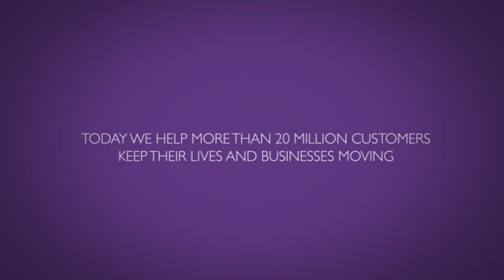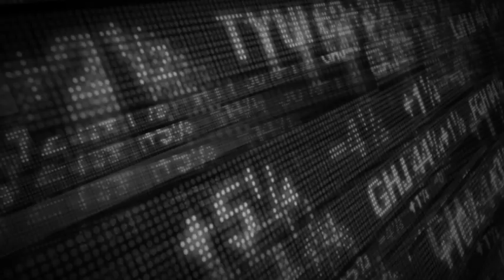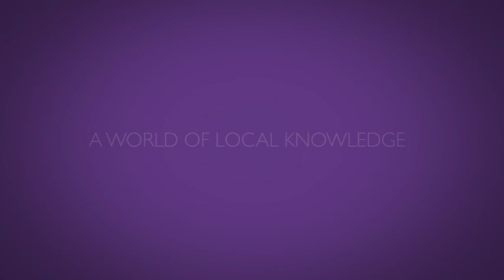RSA Global Promo Film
RSA Insurance Group is the second-largest general insurer in the United Kingdom and has over 20 million customers in 36 countries worldwide. Whilst working at design agency Intermarketing I was tasked with creating a promotional film to showcase the international presence of this huge company, but also present their personal approach to small businesses.

As it wasn't possible to film our own footage, stock footage was precured and edited together along with motion graphics pieces and image presentations. This was all fused together with RSA's existing brand identity to create the exact tone and pace they were after. Topped off with a specifically composed orchestral/breakbeat hybrid soundtrack, the project was met with gleaming praise from the powers that be at RSA.